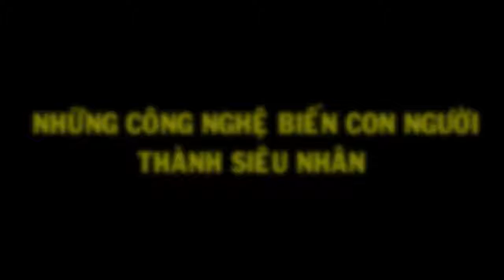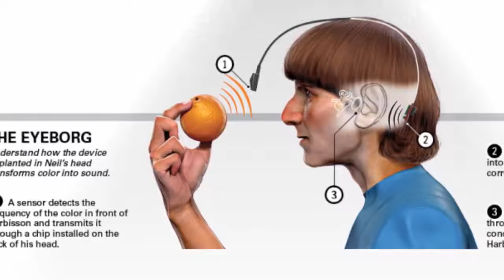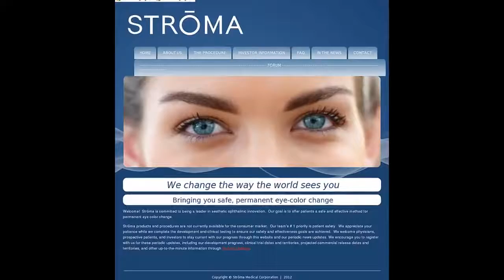Những công nghệ biến con người thành siêu nhân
Thế giới ngày càng phát triển đi kèm với sự phát triển đó là sự phát triển của công nghệ những công nghệ hiện đại giúp cho con người dễ dàng hơn với cuộc sống dưới đây là những công nghệ hiện đại sẽ giúp con người hình siêu nhân